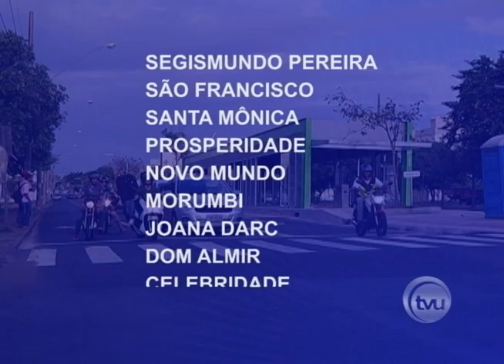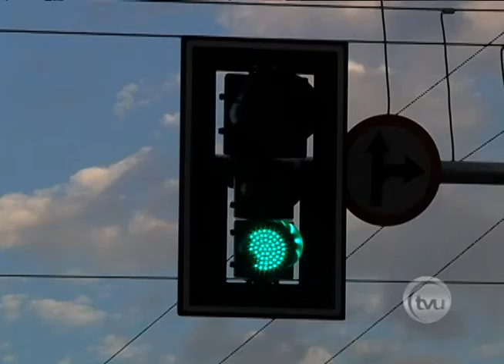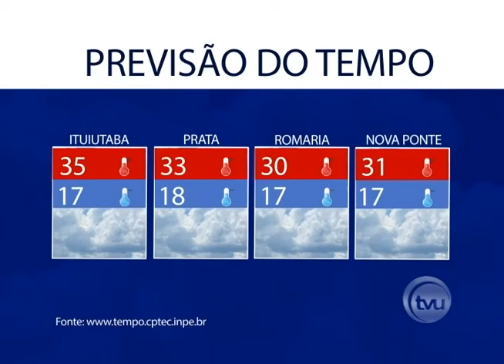TVU Notícias - 09/09/2016